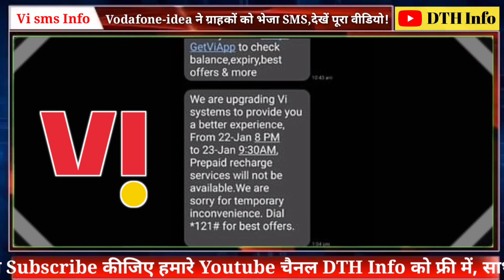दिल्ली सर्किल के Vi ग्राहकों को कंपनी ने दिया कुछ घंटों के लिए रिचार्ज सेवा बंद होने का अलर्ट!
संकट में फंसी वोडाफोन आइडिया नई दिल्ली सर्किल के ग्राहकों के लिए एक खास चेतावनी मैसेज भेजा है, बता दें कि कंपनी भारी घाटे से जूझ रही है। कंपनी अपनी 780 करोड़ की लाइसेंस फीस भी नहीं चुका पाई है।